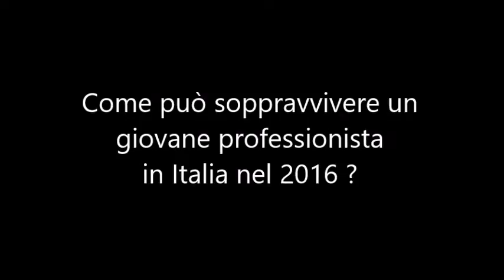Come può soppravvivere un giovane professionista nell'Italia del 2016 ?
Alcuni considerazioni sulla situazione di un giovane professionista nell'Italia del 2016.